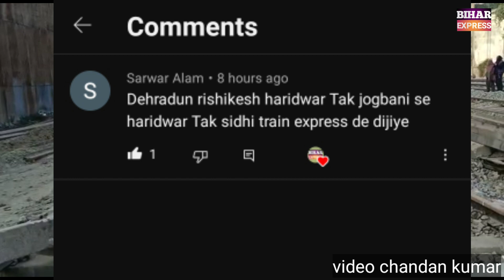नरपतगंज से फारबीसगंज 11 को CRS फाईनल डेट।narpatganj forbesganj crs final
biharexpress24 नरपतगंज से फारबीसगंज 11 को CRS फाईनल डेट।narpatganj forbesganj crs final ‎@biharexpress24
saharsa forbesganj railway line